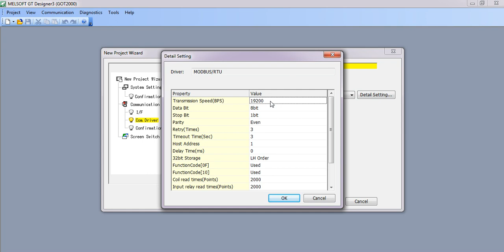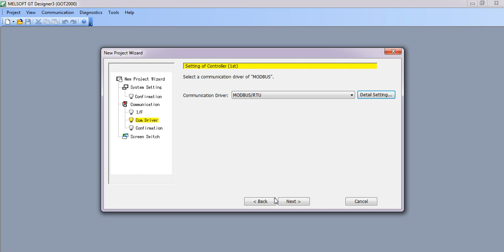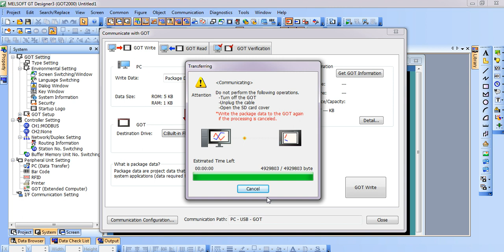GTD 3 Download Method